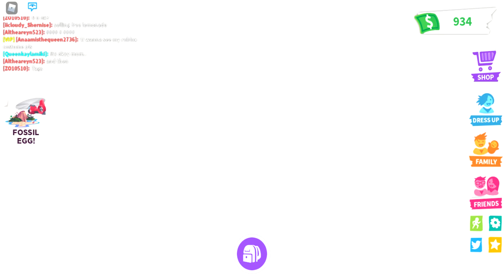I am hanging out with my fan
credit to all the people that were in this vid and credit to roblox